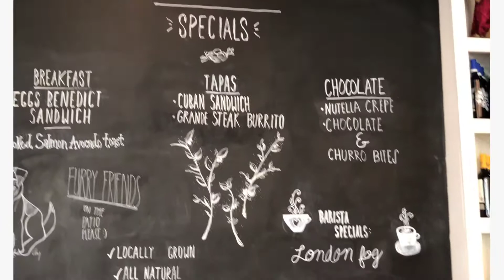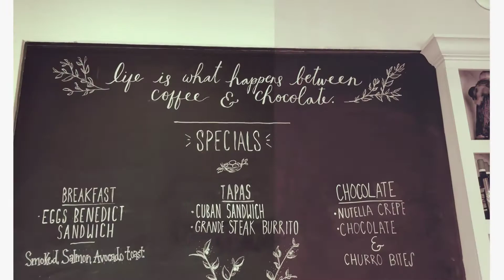Vickery Village Cumming - Best Coffee shop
Nido Cafe is open in Cumming's Vickery Village. The lovely space can be tricky to find because it is on the back side of the shopping center. However, it's totally worth seeking out. They have unique coffee specialties with house made syrup. Watch the video to see the gorgeous Nutella crepe they have!
Plus they even have a terrific selection of wines for later in the day!

Follow our video clips about housing real estate in 2021 in Atlanta

Got questions on buying or selling your home? I'm here to help.